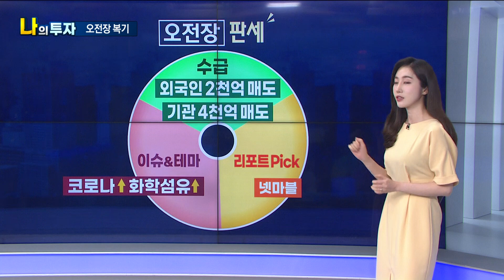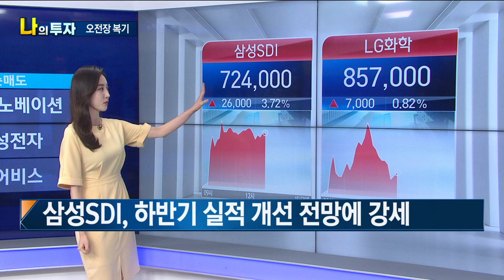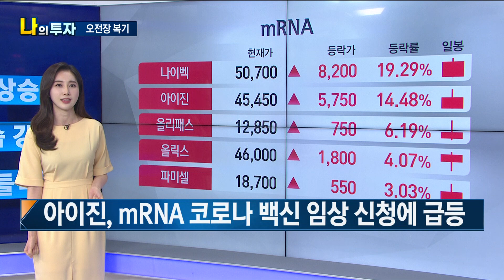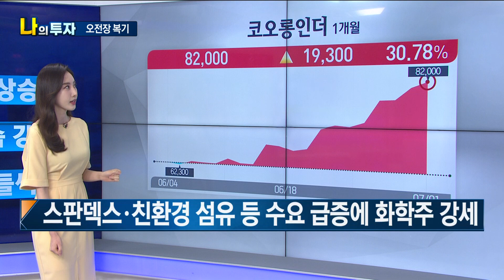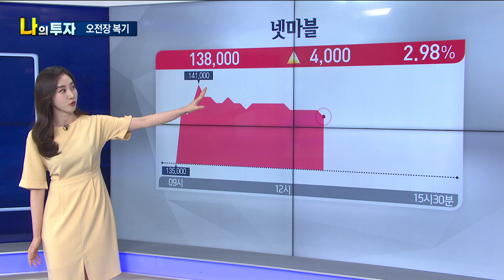손현정의 오늘장 뽀개기 (7/1) / 나의 투자 / 오전장 복기 / 한국경제TV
▶ 나의 투자
나민호 앵커
손현정 캐스터

º 오전장 복기

- 삼성SDI, 하반기 실적 개선 전망에 강세
- SK이노베이션, 배터리 부문 분할 검토에 급락
- 中 판호 발급에 사흘째 강세
- 아이진, mRNA 코로나 백신 임상 신청에 급등
- 씨젠 코로나 변이 진단키트 수출∙美 시장 진출 기대
- 스판덱스∙친환경 섬유 등 수요 급증에 화학주 강세
- 대내외 정책 모멘텀 多…건설∙건자재 상승

진행 권순모 PD . 조수연 AD